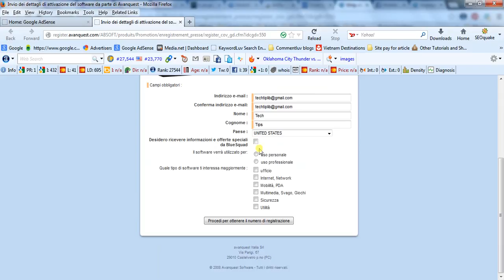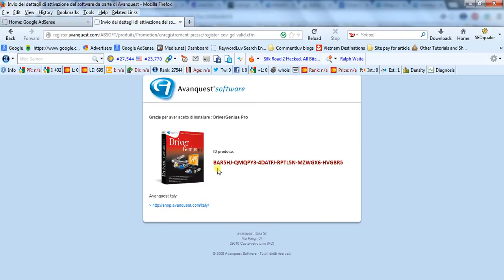How to get FREE license key of Driver Genius 10 Professional Edition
Guide to get FREE license key of Driver Genius 10 Professional Edition by TechTipLib.